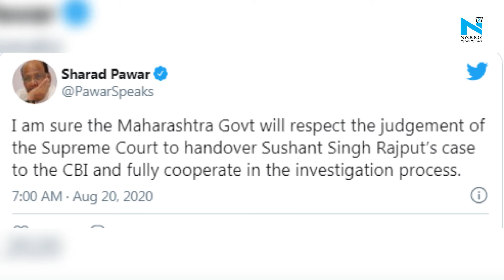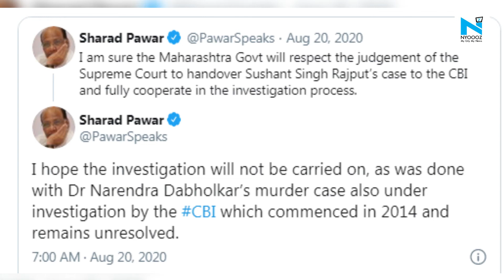Hope Sushant Rajput case won't go "unresolved": Sharad Pawar on CBI probe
After the Supreme Court ordered a CBI investigation into the Sushant Singh Rajput case in a verdict seen as a setback for the Maharashtra government, senior politician Sharad Pawar posted tweets today that assured full cooperation but also delivered a sharp message.